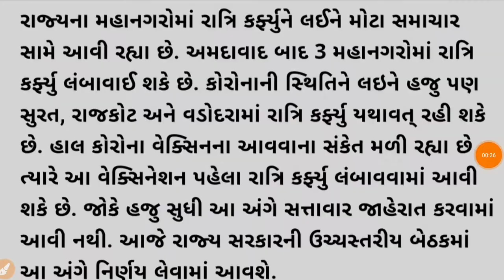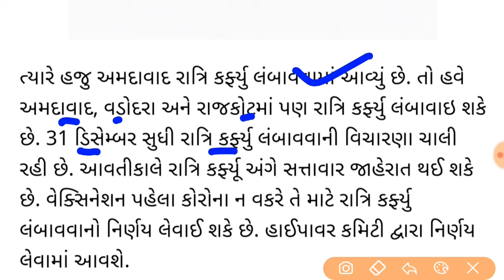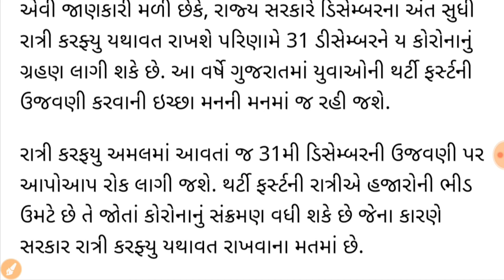લોકડાઉન મોટા સમાચાર,આજથી 31 ડિસેમ્બર સુધી રાત્રી લોકડાઉન-કર્ફ્યુ લાગુ / Kevin e Class